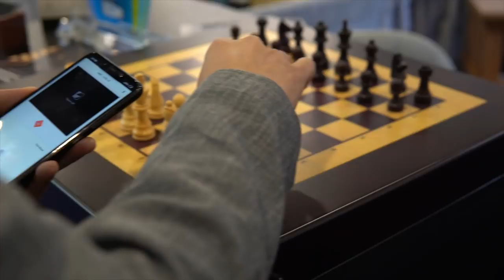CES 2019 : LA MAGIE DE LA TECH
Deux jours après l'ouverture officielle du CES 2019 retour sur mes impressions, que ce soit le coup de maître de LG, les startups qui évoluent ou des produits pour les grands enfants.